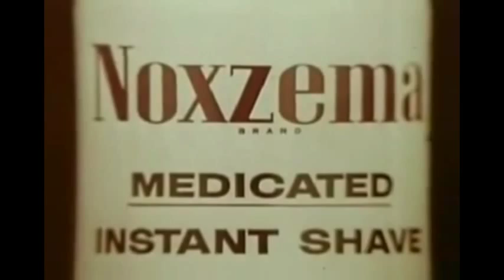Neon Harvest-She Wants Her Baby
Richardson, Humble